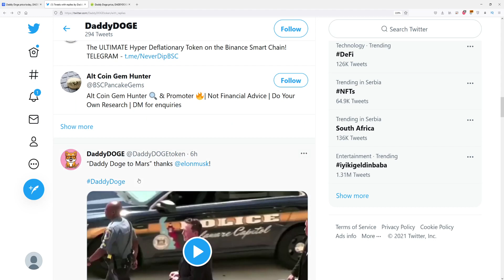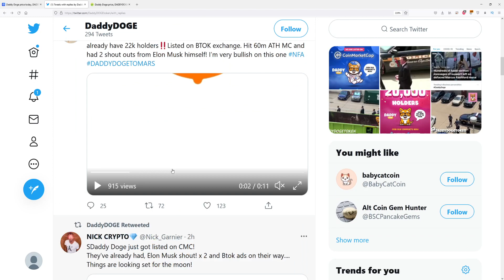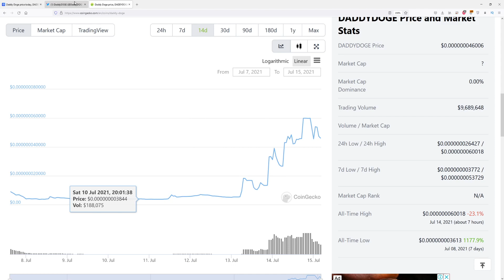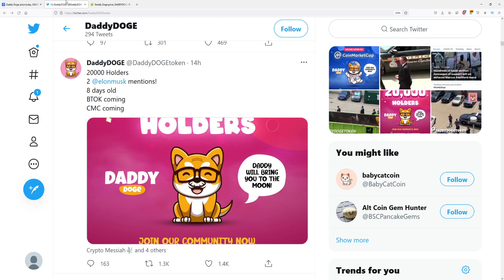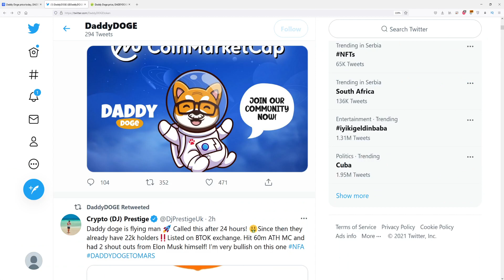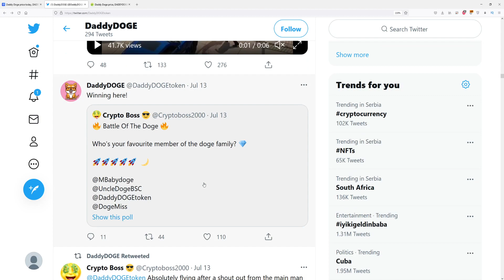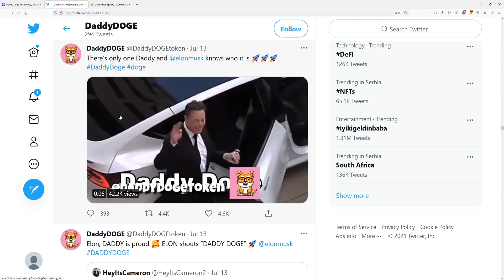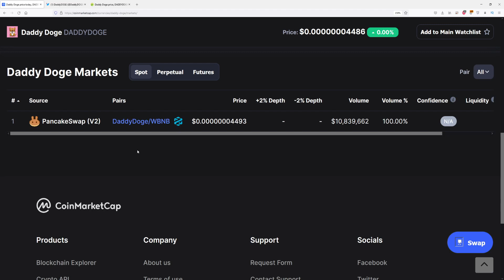DADDY DOGE COIN BIG NEWS: HUGE PUMP FROM ELON MUSK! (DADDY DOGE PRICE PREDICTION TO INVEST)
DADDY DOGE COIN BIG NEWS: BIG PUMP FROM ELON MUSK! (DADDY DOGE PRICE PREDICTION TO INVEST)